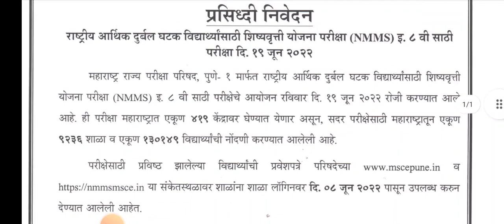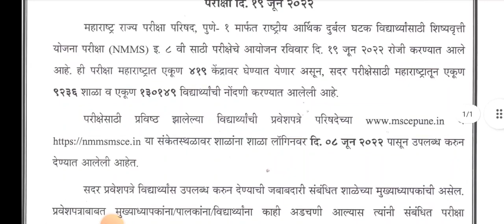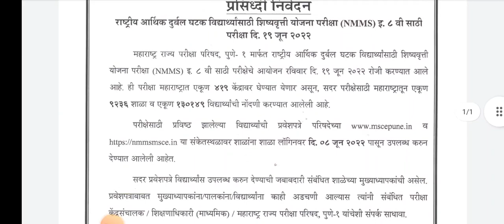NEWS UPDATE|NMMS EXAM 22|HALLTICKET NEWS|अतिमहत्त्वाची माहिती|एनएमएमएस,परीक्षा|प्रवेशपत्र मिळणेबाबत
एन एम एम एस परीक्षा -२०२२ या परीक्षेची प्रवेशपत्र मिळणेबाबत.
HALL TICKET ABOUT NMMS EXAM-22